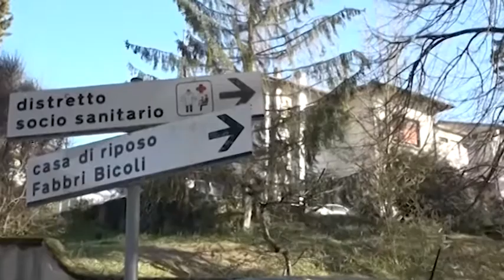Rsa di Bucine, i familiari delle vittime presentano un esposto